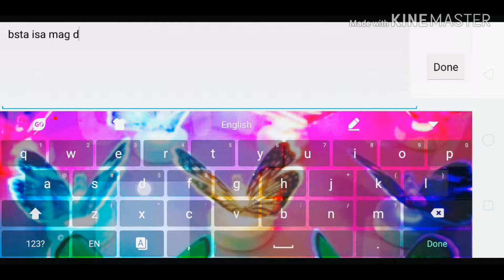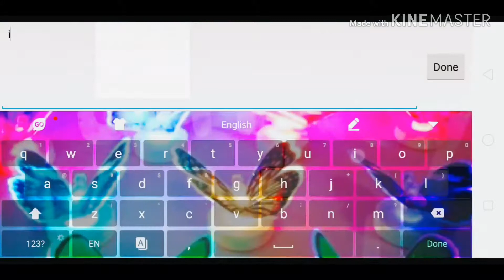Mobile Legends Bang Bang *Mage Party*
Mage Party (Players are all girls)
Umasa na mananalo, natalo kami, hahaha.